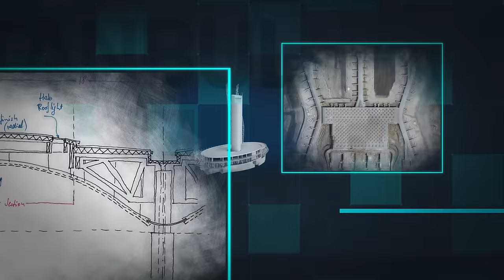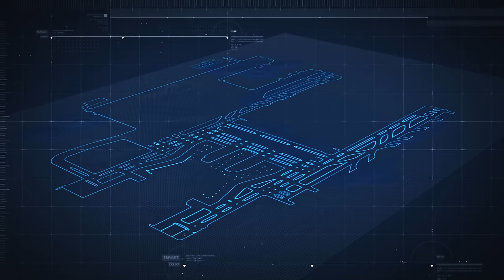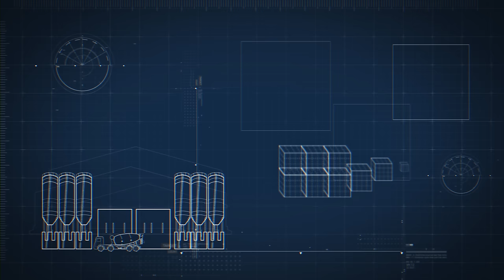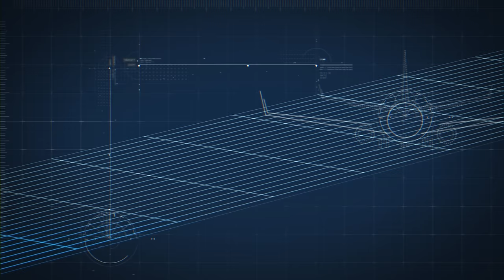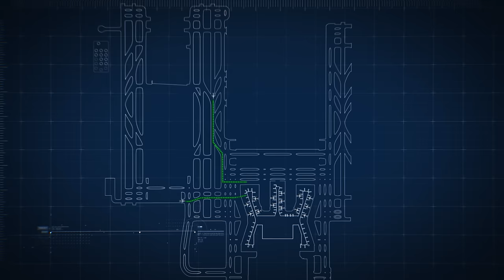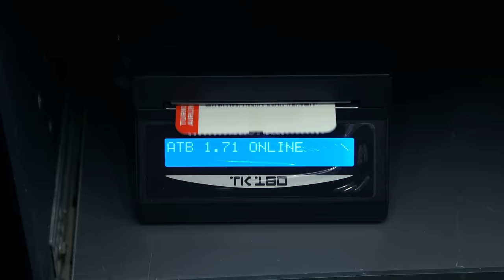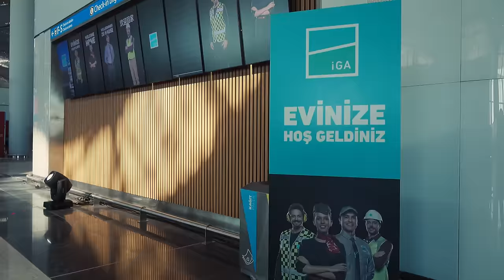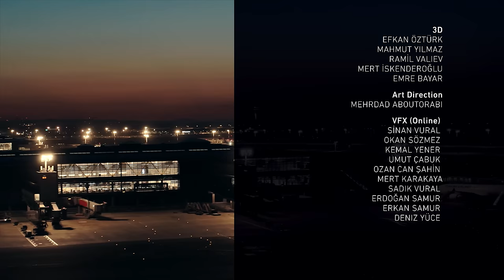“Bir Zafer Anıtı: İstanbul Havalimanı” Belgeseli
Zamana karşı heyecanlı bir yarış...
Yaşanan ilkler, kırılan rekorlar ve aşılan imkansızlıklar...
İlham ve gurur verici bir hikaye…
“Bir Zafer Anıtı: İstanbul Havalimanı” belgeseli, İGA İstanbul Havalimanı Youtube hesabında yayında!

Tüm fazları tamamlandığında, yıllık 200 milyon yolcu kapasitesine ulaşarak 350’den fazla destinasyona uçuş ve 100’e yakın havayoluna ev sahipliği yapacak İstanbul Havalimanı’nın YouTube kanalına hoş geldiniz. İGA İstanbul Havalimanı hakkındaki tüm gelişmelere, haberlere ve içeriklere kanalımızdan ulaşabilirsiniz.

İGA Airport Resmi YouTube Kanalı
The Official IGA Airport YouTube Channel /